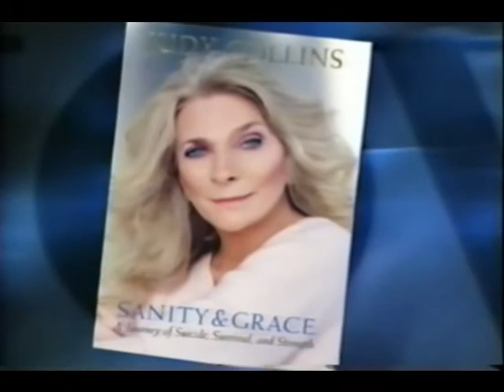Judy Collins PBS Interview talking about the loss of her son, Clark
Judy Collins talks to PBS host Bill Moyers about the suicide of her son, Clark in 2004.